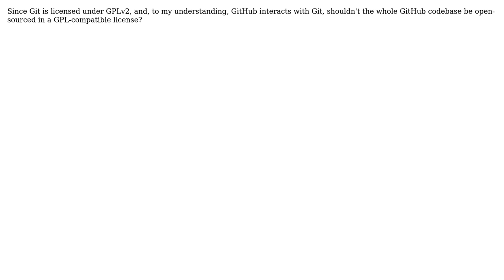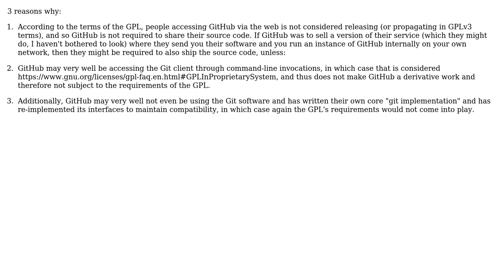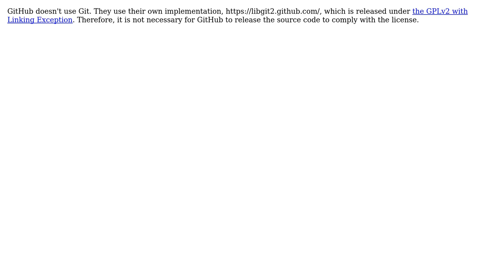If GitHub interacts with Git, and Git is licensed under GPLv2, shouldn't GitHub be open source?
Software Engineering: If GitHub interacts with Git, and Git is licensed under GPLv2, shouldn't GitHub be open source?

With thanks & praise to God, and with thanks to the many people who have made this project possible! | Content (except music & images) licensed under CC BY-SA | Music | Images & others | With thanks to user whatsisname user Nathan Osman user Martin Schroder user GBF_Gabriel user DepressedDaniel and the Stack Exchange Network Trademarks are property of their respective owners. You are responsible for your own actions.